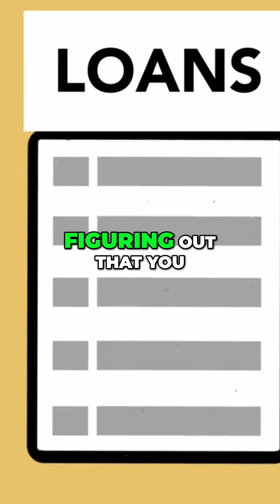How Micro Lenders Help Small Businesses Get Financing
Short clip from The DMV Business Show with Otto Sevilla and our featured guest Marla Bilonick⁠, CEO & President of ⁠NALCAB (National Association for Latino Community Asset Builder)⁠ with offices in Washington, DC. They represent a national network of 200+ non-profit organizations that encourage economic prosperity in diverse Latino communities all across the US and Puerto Rico.

SEVI - The first commercial real estate company committed to the four C’s: Commercial Real Estate, Community, Content, and Culture

You can FOLLOW:

Otto Sevilla